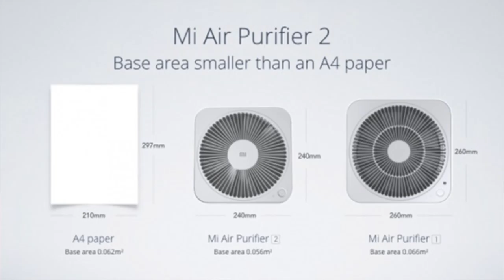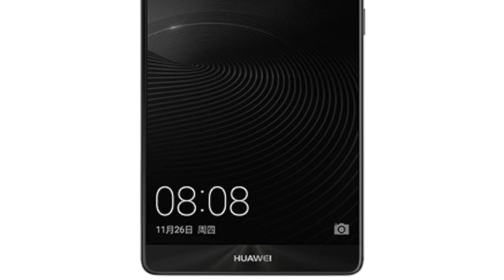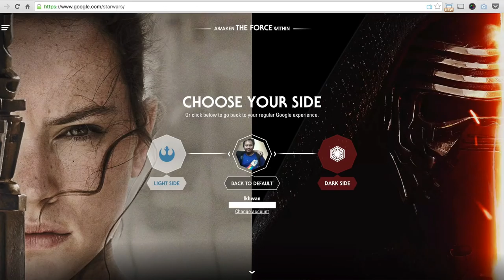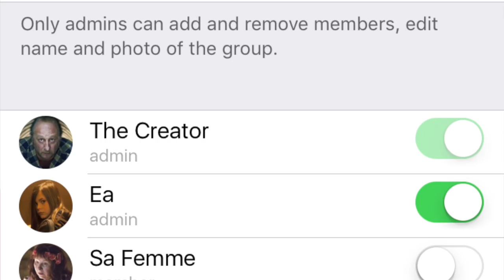Mingguan Amanz - Xiaomi Redmi Note 3, Produk Lenovo Baru, Samsung Gear S2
Xiaomi pada minggu ini telah memperkenalkan beberapa produk baru mereka, termasuk Xiaomi Redmi Note 3 yang hadir dengan rekaan berasaskan logam, dilengkapi pengimbas cap jari dan juga bateri berkapasiti 4000mAh.

Selain Redmi Note 3, pihak Xiaomi turut memperkenalkan Mi Pad yang akan hadir dalam variasi Android dan juga Windows 10. Pihak Xiaomi turut memperkenalkan Mi Air Purifier 2 yang bersaiz lebih kecil

Di Malaysia, beberapa produk baru daripada Lenovo telah diperkenalkan, termasuk dari keluarga Yoga baru, selain turut mengatakan Lenovo 900 yang akan hadir dalam sebulan dua lagi. Lenovo turut memperkenalkan Lenovo Phab untuk pasaran Malaysia.

Dalam arena permainan, Sony telah memperkenalkan kerangka luar berwarna untuk PlayStation 4, selain turut memperlihatkan sokongan permainan PS2 pada PS4.

Peranti OnePlus X juga turut telah diperlihatkan untuk pasaran tempatan, selain Samsung yang telah turut memperkenalkan Samsung Gear S2 untuk pasaran Malaysia.

Dalam arena peranti juga, pihak Huawei telah memperkenalkan Huawei Mate 8 yang dijana menggunakan Kirin 950 dan juga Android 6.0 Marshmallow.